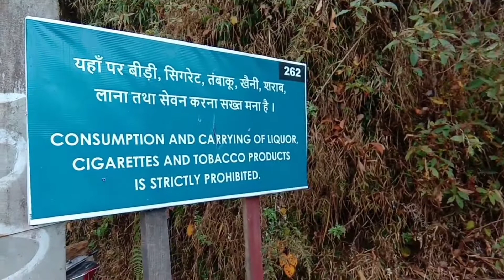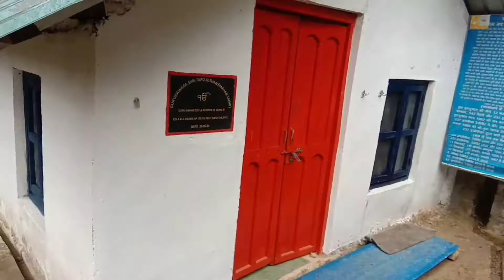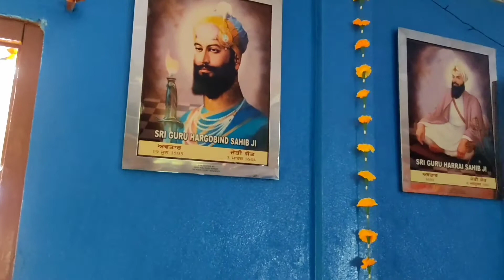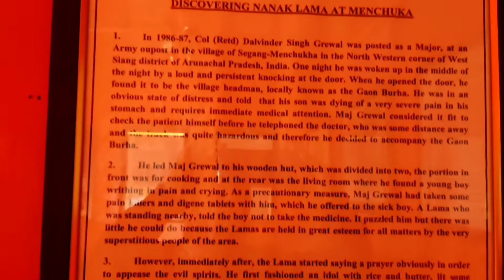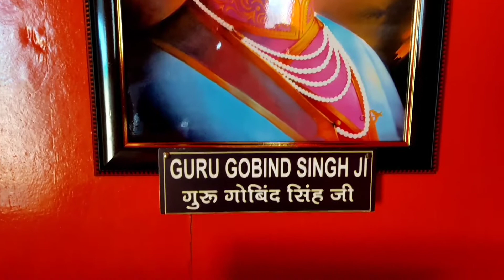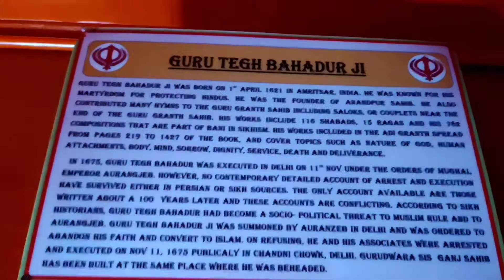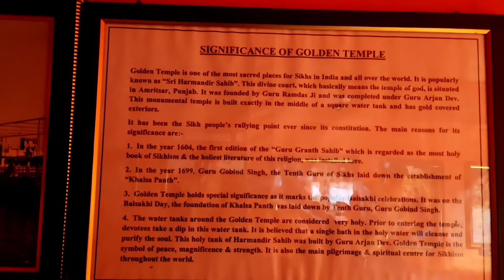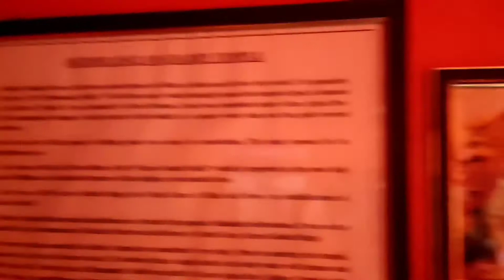MECHUKA | I VISIT GURUDUWARA MECHUKA ARUNACHAL PRADESH | episode 2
Hi guys...!

This video is all about my trip to mechuka when i visit gurudwara.